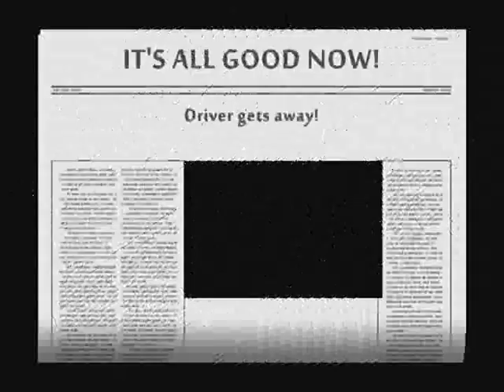Low Bridge! What next?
"Low Bridge", driver busts through, gets away!
This video and others that I upload from my Apple MacBook pro computer or my desktop computer.is intended to make you smile and save memories for my family and friends. Hope you enjoy! Other forms of upload that I have used is my iphone and ipad. I can't believe how fast videos are uploaded. Some things you will see on this channel is my hobbies like diesel trucks and my IH Scout. It has a 6.5 turbo diesel engine in it along with a NV4500 trans. Maybe I should have put a 7.3 Powerstroke diesel or a 5.9 Cummins diesel or even a Duramax diesel in it. Nope, they were all to heavy. The 6.5 produces 200 hp which is enough, even though I always want more horse power. Speaking of ponies, my daughter had a few horses, someday maybe a video of her on her horse. She loves her cat Katrina. yes she was named after thew hurricane. My other kids love their music. My oldest son actually composes some music. We sure love our cats, dogs and other animals. We live out in the country so there is sun rain and snow, then fog. To clear the snow I have a skid steer that acts like a snow plow. I like tractors IH tractor (International Harvester) not John Deere. Haha. It's like the old rivalry between Chevy and ford. Dodge always comes in third. Being in the country taking the motorcycle out is safe and fun. Just don't hit a deer. That would kill you. If you did die where would you go? Heaven or Hell? Tough question that needs to be answered. Read your bible. Also watch my video "This message will change your life." We are here on this earth only for a little while compared to eternity, so you must be ready. We won't get out of this life alive. Hope a war doesn't take us all out. We have the best military, but China is building theirs. They have the strongest economy in the world, backed by gold (soon). USA has way to much debt to keep going like it has. Our political landscape doesn't look so good. The politicians have figured out that they can buy votes with our money...Taxpayers money! Enough rambling on about politics, cars, trucks, tractors, nukes, the bible and on and on. You have a great day & thanks for looking at my videos, I hope they bring you a little Joy in this crazy challenging world.
Thanks!